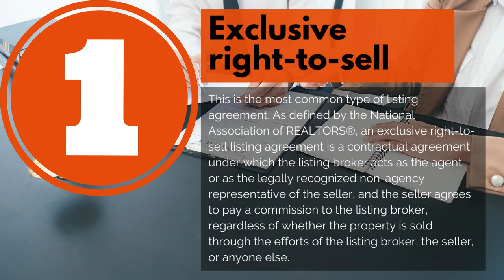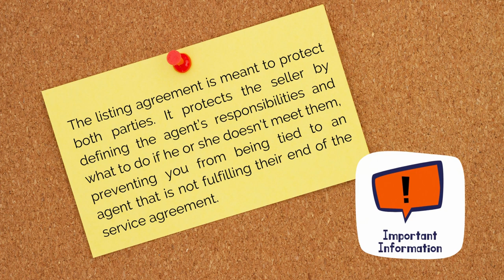Understanding the LISTING AGREEMENT for HOME SELLERS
Welcome to an informative journey into the intricacies of the Listing Agreement for home sellers! Whether you're a seasoned real estate professional or a first-time seller, this video is your ultimate guide to understanding the ins and outs of this crucial document.

If you found this video helpful and informative, please consider giving it a thumbs up and sharing it with others who might benefit from it.